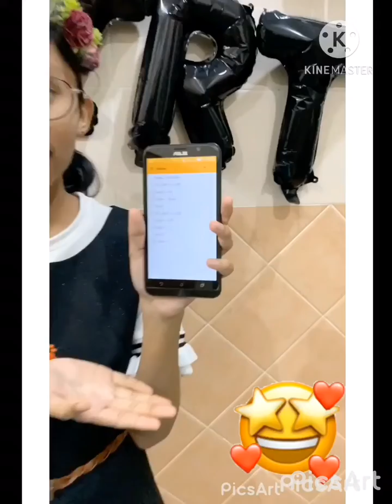FOR NIGHT OWLS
Glow bag that has LED stripe that is controlled by a coding app know as MAGNETCODE

by Thanushyabbita a/p Chandra
SMK SULTAN BADLISHAH